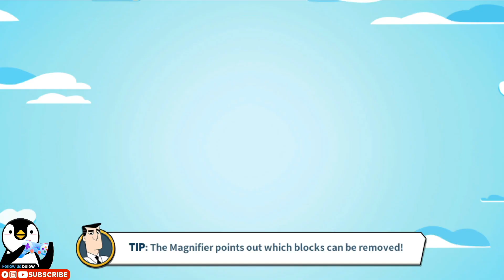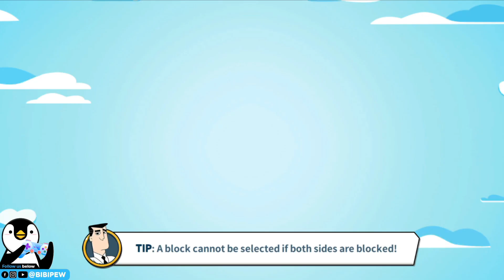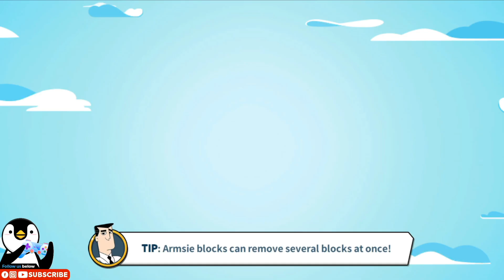The Powerpuff Girls Smash' Game Launches in Asia Level 1 - 10 Game play by SundayToz IOS ANDROID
The Powerpuff Girls Smash is a casual puzzle game themed on The Powerpuff Girls developed by SUNDAYTOZ, INC for mobile.
Villains are trying to take over Townsville!
Now's the time for the Powerpuff Girls to save Townsville from evil do'ers!
Join the Powerpuff Girls to bring peace back to the city of Townsville!

♥Clear Stages and Complete missions♥
Complete missions by clearing stages by solving Match-2 puzzles!
Follow the story to solve troubles in Townsville or help out your friends!

♥Ta-da! Use Super Power-ups to Clear Stages!♥
Using Super Power-ups for Blossom, Bubbles, and Buttercup are important to clear stages!
Discover the best ways to use boosters and clear difficult stages!
Professor Utonium and the mayor will help you when you need them.

Game Feature
Work with the Powerpuff Girls and their awesome powers to solve crimes!
Fly around Townsville, complete important missions and save the day... before bedtime.